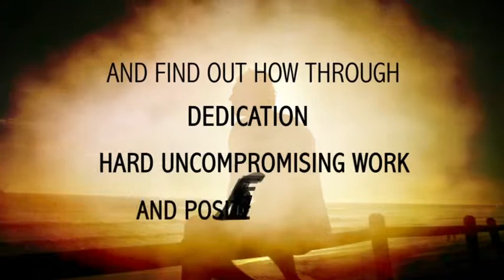Get a Life by John Bates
This autobiography of John L. Bates depicts his life experiences from the 1930s to the early twenty-first century. It is intended primarily for his descendants who may be interested in the trials, failures, aspirations, and successes of their ancestor. It may also be of interest to those who recognise that reward is not a right, but the result of dedication and effort. It will describe the foundation and subsequent personal development that his life at sea, family responsibilities and struggles in political manoeuvring to reach business recognition and success all led to the creation and development of his own successful corporate identity.